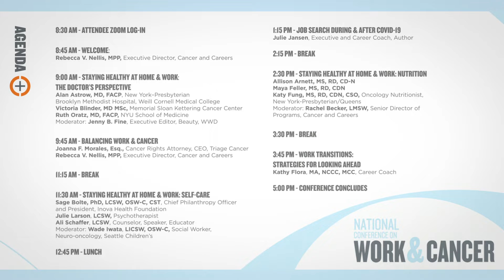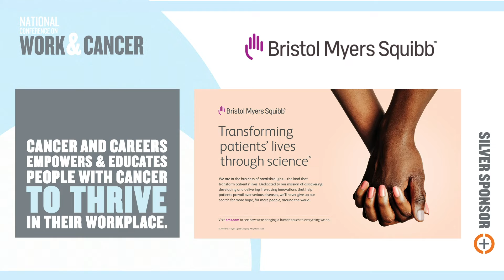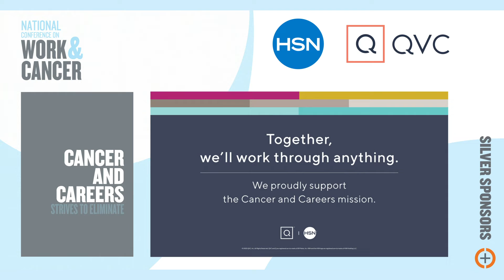National Conference on Work & Cancer 2020: Program Video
The 10th-year anniversary of Cancer and Careers' National Conference on Work & Cancer will be held virtually on Friday, June 19, 2020!

This free, online daylong conference explores the complexities of balancing treatment and recovery with employment and is open to patients, survivors, caregivers, healthcare professionals, employers/HR professionals and anyone else touched by cancer.